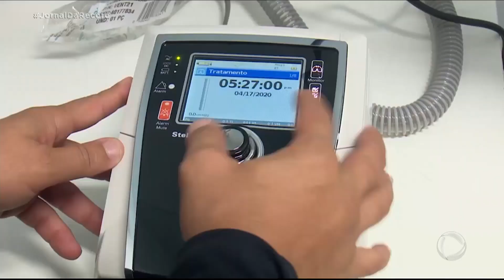TCE do AM recomenda afastamento da secretária de Saúde em investigação sobre compra de respiradores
As medidas foram aprovadas por unanimidade pelos conselheiros do TCE em sessão online, eles votaram pelo afastamento, em definitivo, da secretária de Saúde, Simone Papaiz. Além de multa de R$ 68 mil. Ela está no cargo há pouco mais de um mês. Segundo o TCE, a secretária se negou a prestar esclarecimentos sobre a compra de 28 respiradores, com indícios de superfaturamento. Mesmo com propostas de empresas da área da saúde, a aquisição foi feita em uma importadora especializada em comércio de vinhos. O governador do Amazonas, Wilson Lima, pagou cerca de R$ 500 mil a mais pelos respiradores que, de acordo com especialistas da área médica, não servem para serem usados em UTIs.